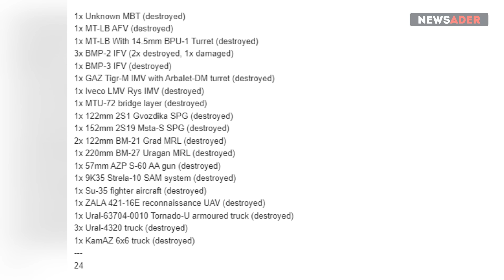Обманчивое затишье на фронте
Восьмой по счёту сбор запущен 8 сентября июня.

Собираем средства на дроны для обнаружения мин.

Цель сбора – 10 000 евро.

Ссылка на магазин Игоря Юстме, который перечисляет средства от продажи украинских сувениров: